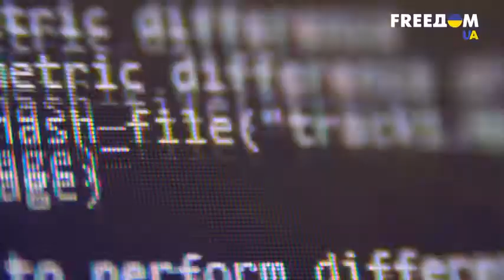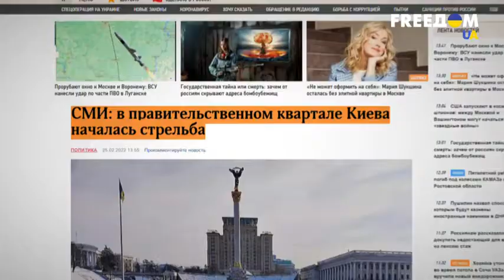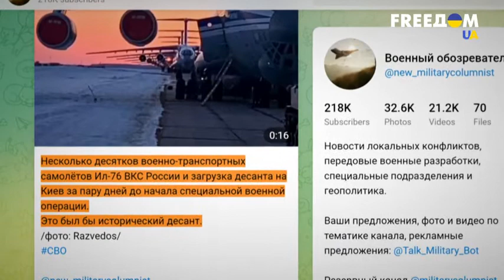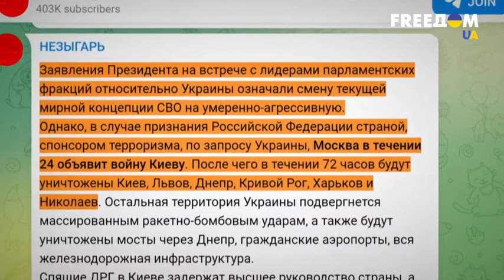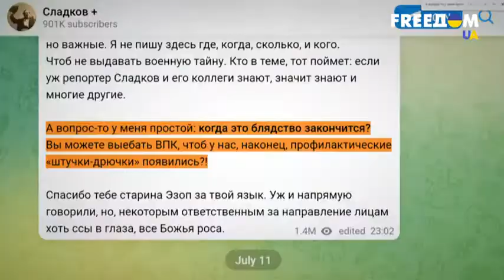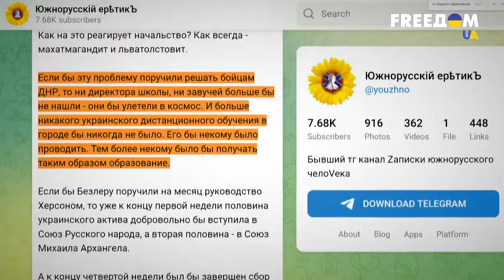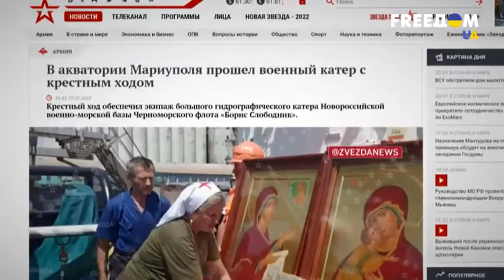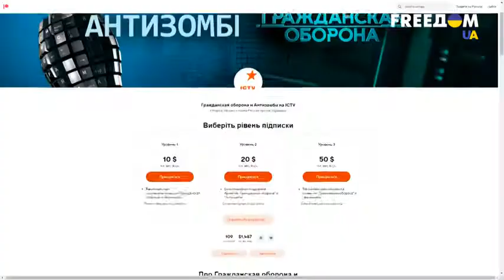#4262. Россия еще и не нападала. Как уверенный в победе Путин ОБЛОМАЛСЯ в Украине.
На нашем канале отобраны:
ТОЛЬКО
ТОЛЬКО
ТОЛЬКО
ТОЛЬКО
ТОЛЬКО
ТОЛЬКО
ТОЛЬКО

По материалам Телеканала ICTV, Антизомби.

普京是屠夫!!!